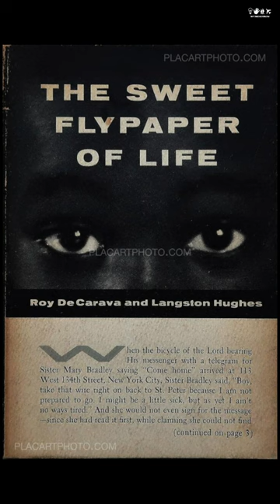FallenThroughTheCracks: Black Artists in History - Roy Rudolph DeCarava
FallenThroughTheCracks - Roy Rudolph DeCarava was born on December 9, 1919, in Harlem, New York. He achieved early acclaim for his photography by initially focusing on capturing the lives of African Americans and jazz musicians within the communities where he resided and worked. His career spanned nearly six decades and solidified his status as a pioneer in the realm of black-and-white fine art photography. DeCarava championed an approach to the medium rooted in individual, subjective creative sensibility, distinct from the "social documentary" style prevalent among his predecessors.

DeCarava's formative years coincided with the Harlem Renaissance, a period of flourishing artistic achievement among African Americans across various domains. Although he initially employed photography for recording and reference purposes, his deep passion for the medium eventually led him to devote all his time to it. He elevated black-and-white silver gelatin photography to a distinct art form in its own right.

In 1942, DeCarava was drafted into the Army and experienced intense racism while stationed in the Jim Crow South. This led to a breakdown, with DeCarava recalling that the only non-segregated place in the army was the psychiatric ward. DeCarava had over fifteen solo exhibitions and became the first African-American photographer to receive a Guggenheim Fellowship, which enabled him to capture his community and New York City for a year, expressing his early creative impressions through black and white silver gelatin photography.

Throughout his career, DeCarava authored five published art books, including "The Sound I Saw" and "The Sweet Flypaper of Life." His work graced the covers of several record albums, including Miles Davis' "Porgy and Bess" and Mahalia Jackson's "Bless this House." DeCarava received honorary degrees from esteemed institutions such as the Rhode Island School of Design and the Maryland Institute of Art, acknowledging his profound contributions to American art. In 2006, he was honored with the National Medal of Arts from the National Endowment for the Arts, the highest artistic accolade bestowed by the United States Government.

Throughout his career, DeCarava consistently emphasized his commitment to creating a visually independent subject of color. He rejected the label of a "documentary photographer" and stressed his modernist aim to achieve "creative expression" rather than a "documentary or sociological statement." Although he did not work in cinema, his upbringing during the era of black-and-white filmmaking influenced his photographic aesthetic, making it a natural part of his visual expression. Roy DeCarava died on October 27, 2009, at the age of 89.